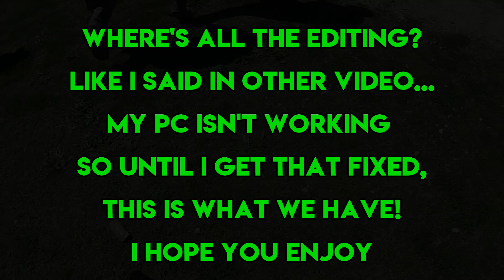Chillhop - ibrahim - in search of splintered memories (Airsoft Gameplay) Lonestar Airsoft Field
Just Chill.
Chillsoft

follow my sexy gf @eclipse.amazon
Follow my team! @eclipse.mercenaries